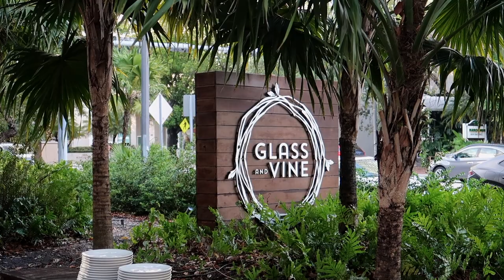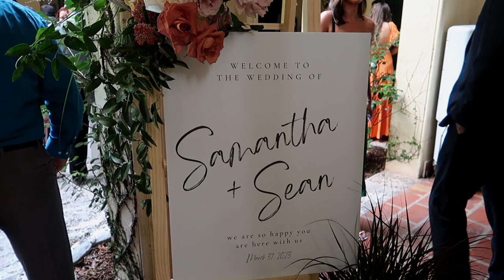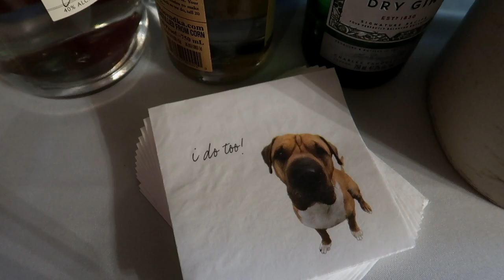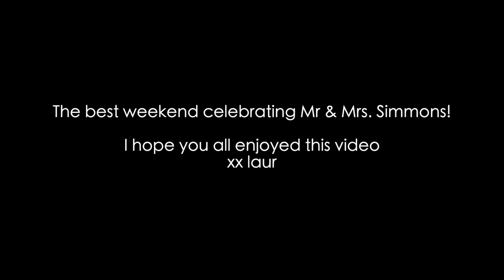A FEW DAYS IN MY LIFE IN MIAMI: traveling, friends wedding, yummy restaurants + more !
ITEMS MENTIONED:
White Zip Up
Skims Grey Tank
WhiteFox Boutique Black Dress
Bracelets:
Miranda Frye beaded bracelet
Gorjana link bracelet
Black Crew neck
Grey Boxer Shorts
LuxUnfiltered Face Tanning Drops
Oribe Texturizing Spray
Tan Lace Up Heels
Gold Hoops